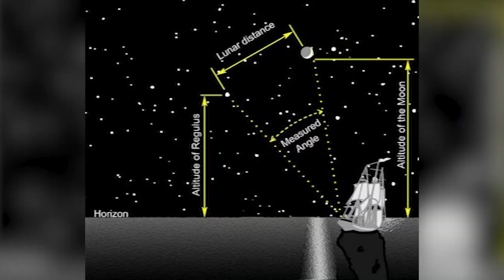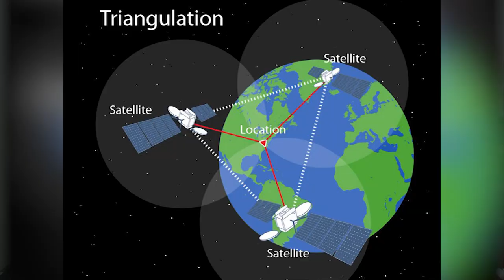GRAB DRIVER, NILIGAW NG WAYZE!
Napakaimportante ng map reading and land navigation skills para di kayo magaya kay Kuya Grab Driver! Panoorin nyo kung bakit!